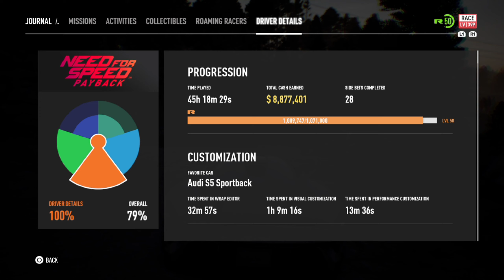NEED FOR SPEED Payback | THE 1% CLUB BOSS | NATALIA NOVA / Roam Racer